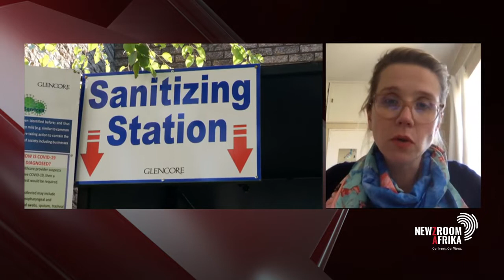Amnesty International calls on sub-Saharan African countries to protect women and girls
Amnesty International is calling on sub-Saharan African countries to protect the rights of women and girls. The organization released a report yesterday highlighting that the COVID-19 pandemic has exacerbated the vulnerability of women and girls. For more on the report, we speak to Mienke Steytler, media officer at Amnesty International South Africa.